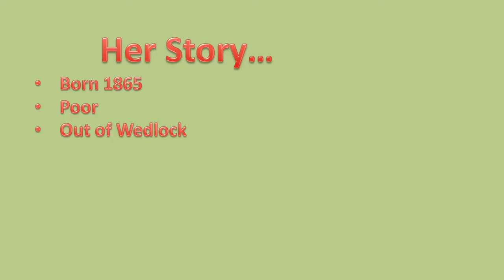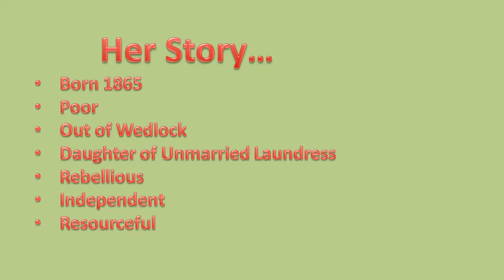Art Blog - Artists Suzanne Valadon - Toulouse-Lautrec - Renoir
The Art Blog reveals Suzanne Valadon.
I'm remembering the first art print that I purchased.
Painted by Maurice Utrillo, It hangs in the Museum of Fine Arts, Boston.
And now I've discovered Suzanne Valadon
Muse, model, lover, artist — she was all that and more!

Suzanne Paladon painted like a man... strong, bold, and nothing shy of a Degas or a Toulouse Lautrec!

In 1894 Valadon became the first woman painter admitted to the Socite National des Beaux-Art.

She was also the mother of the painter Maurice Utrillo.

So today I'm sharing Her Story:

Suzanne Valadon  was born poor, out of wedlock, in 1865. The daughter of an unmarried laundress.

She was a rebellious child, very independent, and very resourceful. From age nine on, she supported herself by doing odd jobs including circus acrobat!
At age 16, a fall from a trapeze ended that career.

Her body was strongly built and beautiful, and looking for a safer occupation, she became an artists' model.

Valadon, a self-taught artist observed and learned their techniques, before becoming a noted painter herself.

She modeled for Henri de Toulouse-Lautrec (who gave her painting lessons), Pierre-Auguste Renoir,  Modigliani and Maurice Utrillo.

A free spirit, Valadon wore a corsage of carrots, kept a goat at her studio to "eat up her bad drawings", and fed caviar (rather than fish) to her "good Catholic" cats on Fridays.
In the early 1890s she befriended Edgar Degas who, impressed with her bold line drawings and fine paintings, purchased her work and encouraged her efforts. She remained one of Degas' closest friends until his death.

The most recognizable painting of  artist model Valadon would be in Renoir's Dance at Bougival from 1883. In 1885, Renoir painted her portrait again as Girl Braiding Her Hair.

 Valadon frequented the bars and taverns of Paris along with her fellow painters, and she was Toulouse-Lautrec's subject in his oil painting The Hangover.[2]

 Valadon painted still lifes, portraits, flowers, and landscapes that are noted for their strong composition and vibrant colors. She was, however, best known for her candid female nudes.  I'm personally attracted to these still life paintings with flowers.

Valadon died on 7 April 1938, at age 72. Among those in attendance at her funeral were her friends and colleagues André Derain, Pablo Picasso, and Georges Braque.

And there you have it...the mother of Maurice Utrillo, After being taught to paint and mentored by his mother, he became one of Montmartre's best-known artists. And I bought an art print by Utrillo for my first apartment.

Little did I know that one day, I too would be an artist who paints, strong, bold paintings. If you haven't seen it, here's my latest portrait of Marilyn Monroe.

What one word described Valadon for you?
Mine word is COURAGEOUS.
Please leave YOUR WORD in the comment section below.